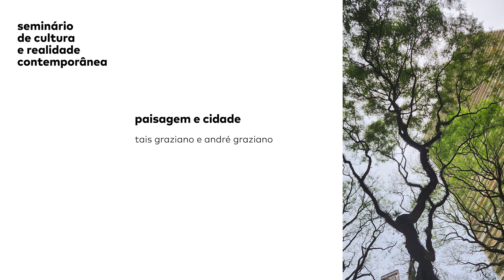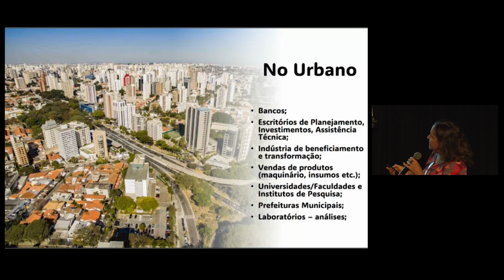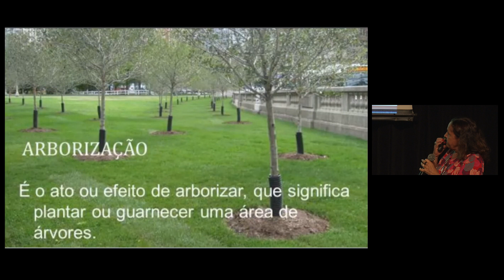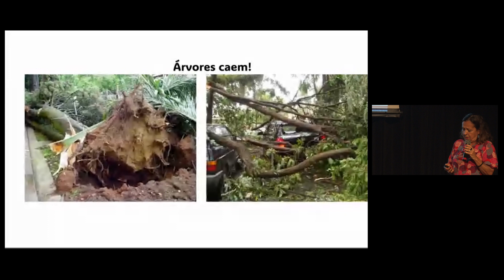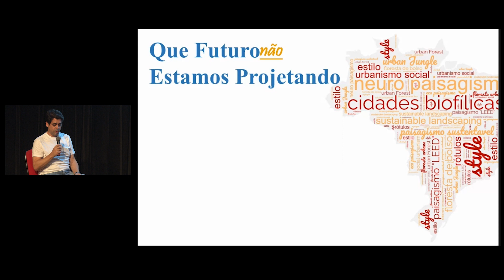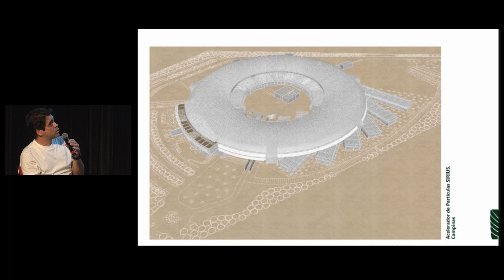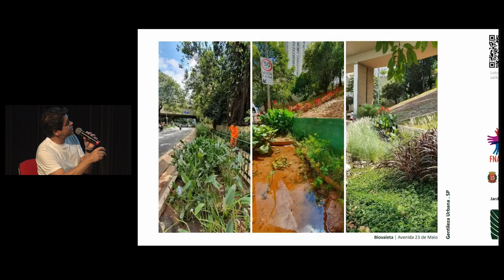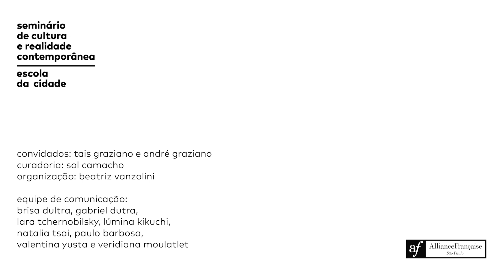paisagem e cidade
Tais e André Graziano deram aula sobre paisagem urbana e vegetação, aliando seus conhecimentos em agronomia e arquitetura paisagística.